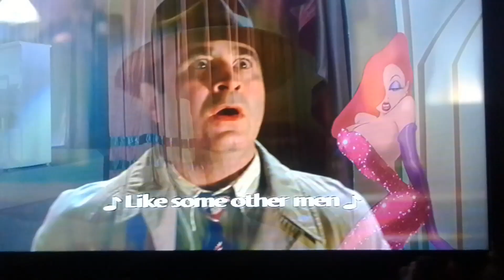ROGER RABBIT 1988 : Jessica Rabbit's Song # "Why Don't You Do Right?" # 💃 - (👩‍🎤)